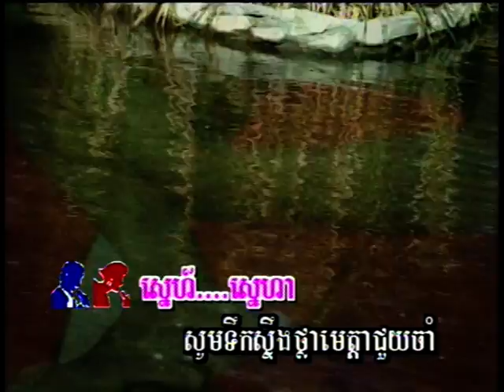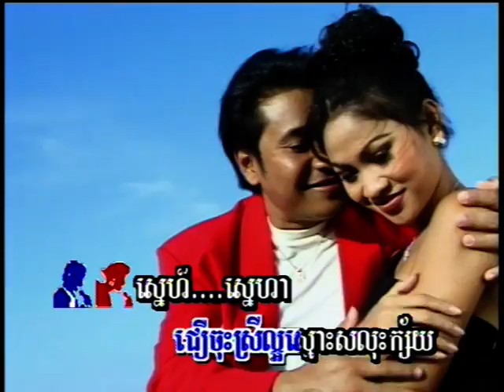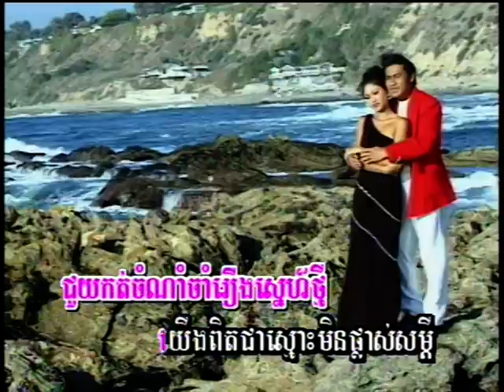កម្រងចំរៀងឆ្លើយឆ្លង | លុះក្ស័យបងស្មោះ Lous Ksay Bong Smoss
(Khmer Karaoke)Lous Ksay Bong Smoss /លុះក្ស័យបងស្មោះ